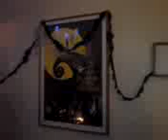Lionel Richie's Hello - 2005 Remake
Hello gets a much needed update for the 21st century, with a more personal touch to the art.